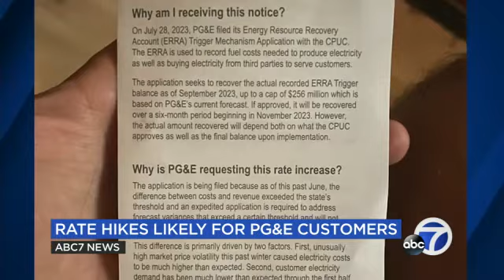092223 PGE RATES GO UP. 4P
PGE RATES ARE EXPECTED TO GO UP... The CA Public Utilities Commission is expected to vote Nov 2 on the proposed rate hikes.